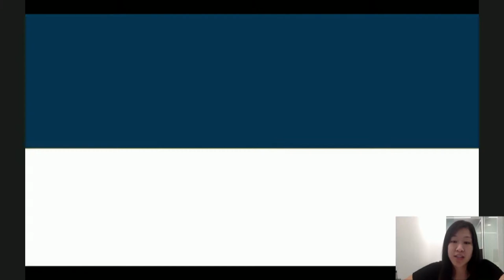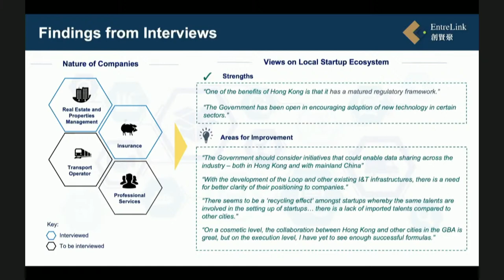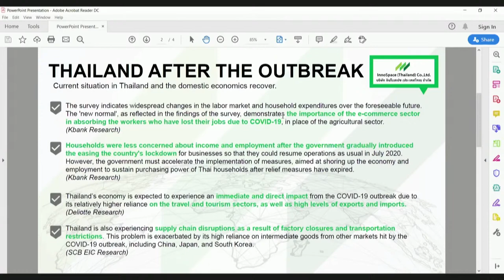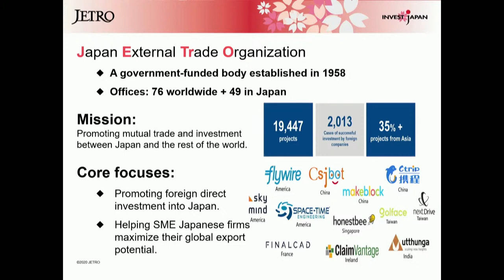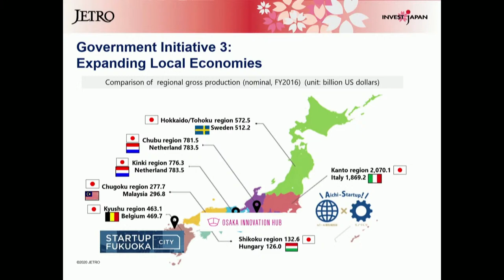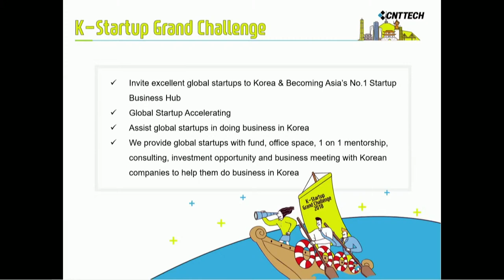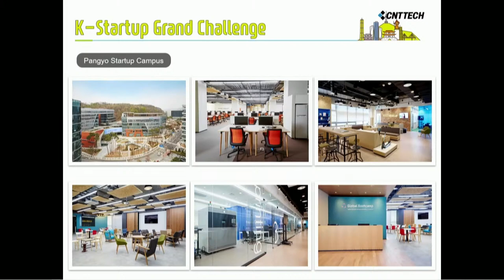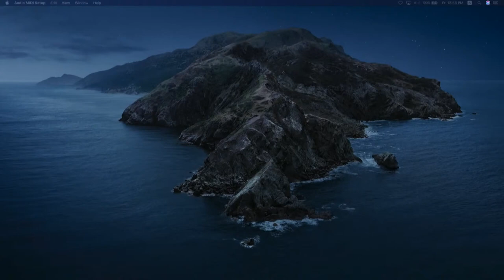From Local to Global: Regional Support for Hong Kong Start-ups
HKTDC Entrepreneur Day 2020 (E-Day):

Many Asian countries have been offering different incentive programmes to attract overseas start-ups. In this session, EntreLink has outlined the start-up scenes in Hong Kong and Asia, and representatives from InnoSpace, JETRO and CNT Tech also introduced opportunities and support programmes for overseas entrepreneurs in Thailand, Japan and Korea.

Speakers:
- Ms Jaclyn Tsui, Co-founder & Director, EntreLink
- Mr Narusan Dhanvarjor, Head of Investment, InnoSpace
- Ms Nicole Takano, Investment Promotion Specialist, JETRO Hong Kong
- Mr Jonathan Jeon, Founder & CEO, CNT Tech Co., Ltd.